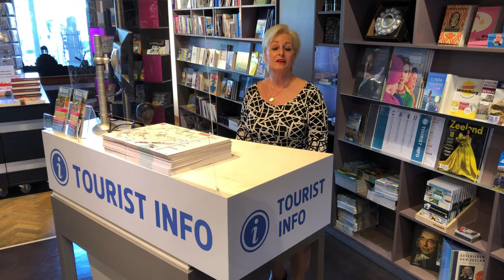De vernieuwingen bij Tourist Info en de stadsgidsen van Middelburg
Oplettende Middelburgers hebben het misschien al gezien: Tourist Info Middelburg, ondergebracht in De Drvkkery, is helemaal vernieuwd.

De veranderingen zitten 'm onder meer in de nieuwe servicebalie van Tourist Info (voorheen Tourist Shop), die een prominent plekje in het voorste deel van de winkel heeft gekregen. Was die balie eerst geïntegreerd in de algemene balie; nu kunnen bezoekers, afzonderlijk van andere klanten, rustig worden geholpen.

Ook het team van de stadsgidsen is in een nieuw jasje gestoken, letterlijk. Alle gidsen hebben een nieuwe, blauwe outfit gekregen, waardoor ze veel herkenbaarder zijn geworden. Het team is recent ook nog eens uitgebreid met vijf nieuwe medewerkers.

Door de coronacrisis en het tijdelijk wegvallen van de tochten door ons mooie Middelburg is het team ook aan de slag gegaan met nieuwe tochten en manieren van werken. Sommige excursies zijn aangepast of uitgebreid en er zijn een paar nieuwe bijgekomen. Je kan nu ook individueel (of met familie) een wandeling maken die vooraf wordt toegelicht met een beeldpresentatie in de Raadszaal van het historische Stadhuis. Stadsgids en historicus Willem van de Broeke neemt je aan de hand van een presentatie mee naar de achtergronden van de stad. Daarna ga je toegerust en met een handleiding zelfstandig de stad door.

Nieuw zijn ook de fietsexcursies. Je kan kiezen uit twee verschillende fietsexcursies over Walcheren: de maritieme tour tussen Middelburg en Vlissingen waarin o.a. de slag om de Schelde wordt getoond; of de tocht Middelburg-Veere waarin het waterverleden de twee steden en het landschap vormde. De verschillende tochten kunnen ook helemaal op maat worden aangeboden, als je dat wil. Of je nu wil lunchen, een rondvaart wilt maken, een workshop wil bijwonen of een proeverij: de medewerkers van Tourist info maken voor ieder gezelschap een dagprogramma naar wens.

Afgelopen maandag spraken we in het stadhuis met directeur Jan de Vlieger en vijf gidsen. In de winkel vertelde Renske Poll iets over de nieuwe balie. Zij is ook een van de mensen die op beurzen in onder meer België Middelburg aan de man en vrouw brengt. Dat doet ze al zeventien jaar. Stadsgids Magda is zelfs nóg langer een visitekaartje van de stad. Ze vertelt al eenentwintig jaar verhalen aan onze bezoekers! Geweldig toch?

Meer weten? Kijk dan op